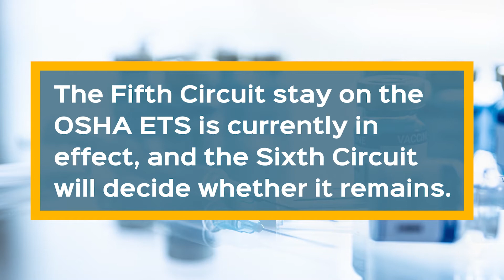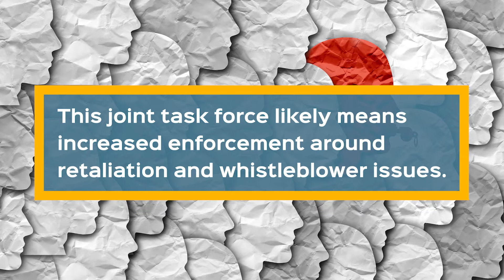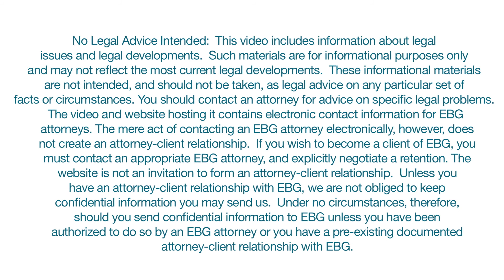Employment Law This Week® – Episode 235 - WorkforceWednesday​​​: November 24, 2021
This week, the Occupational Safety and Health Administration’s (OSHA’s) vaccine emergency temporary standard (ETS) is currently in the hands of the Sixth Circuit, while New York employers have several updates to look out for in 2022.

Sixth Circuit Prepares to Review OSHA Vaccine ETS

Last week, the Sixth Circuit was selected by lottery to hear the consolidated legal challenge to the Biden administration’s OSHA “vaccine or test” mandate for large employers. Prior to the lottery, OSHA was enjoined by the Fifth Circuit from enforcing the mandate. While OSHA has announced that it is suspending enforcement for the time being, the deadlines for compliance, December 5 and January 4, remain in effect.

Federal Agencies Join Forces Against Retaliation

Federal agencies—the Department of Labor, the National Labor Relations Board, and the Equal Employment Opportunity Commission—are launching a joint initiative to investigate unlawful conduct by employers and raise awareness around workplace retaliation.

New York Increases Protections for Employees

Starting January 26, 2022, New York will expand whistleblowing protections for employers beyond health care fraud and public health and safety concerns, in order to combat retaliation.

Also, effective May 2022, New York employers will need to notify employees with written notice when monitoring their phone calls, emails, or internet use. As employers update their handbooks and policies, these new requirements should be implemented.

Other Highlights

COVID-19 WORKFORCE (re)sources

New California Law Further Restricts Confidentiality Provisions in Employment, Settlement, and Separation Agreements
Insight
Jennifer Nutter, Nancy Gunzenhauser Popper, Vidaur Durazo & Kamil Gajda

New York City Regulates Workplace Artificial Intelligence Recruitment and Selection Tools
Workforce Bulletin
Adam S. Forman, Nathaniel M. Glasser, Matthew Savage Aibel, Alison E. Gabay & Kamil Gajda

WORKFORCE (re)imagined.TM
Click here to find out how we can help with return-to-work or hybrid workforce issues

We invite you to view Employment Law This Week® – learn about the top developments in employment and labor law and workforce management in a matter of minutes every WorkforceWednesday​​​.